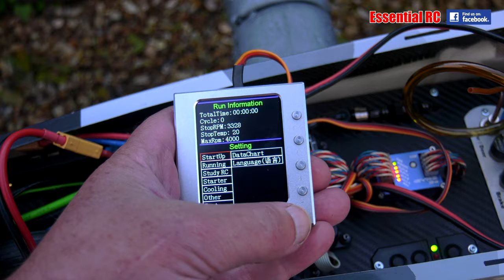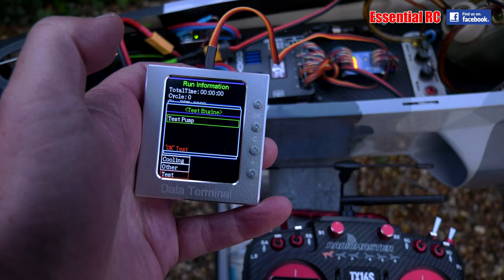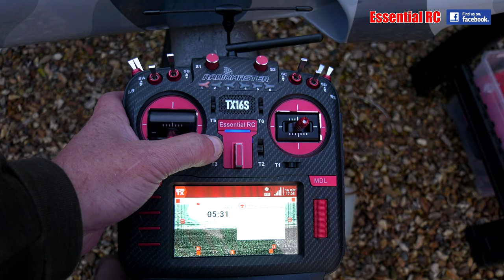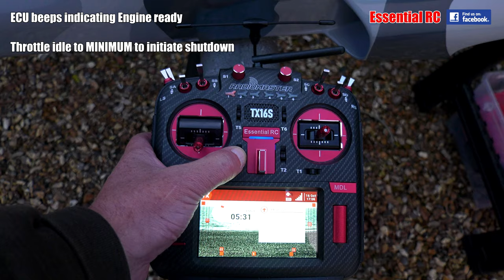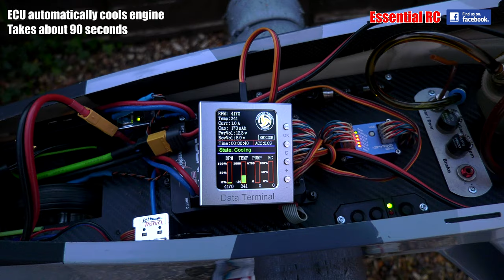RC JET ENGINE first start | SWIWIN 220B TURBINE | EASY INSTALL and SETUP !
Easy install of the SW220B into my new CARF Models Ultra Flash. One electronic connection from the ECU to the engine and one fuel connection from the pump. After using the Learn RC feature and priming the fuel line with the test Pump function it started first time. Looking forward to first flight of the new FPV UltraFlash very soon.

Filmed by Dom for the 'Essential RC' YouTube channel using the Panasonic AG-UX180 Pro 4K camcorder.

for EARLY ACCESS to NEW videos